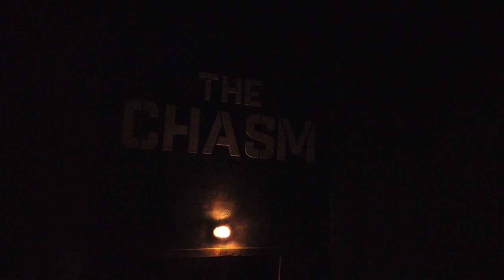Doncaster FEAR FACTORY | First Ever Visit | Review Vlog October 2023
The frightfully nice people at the Doncaster Fear Factory invited me down to check out their scare event for 2023. Set in a very creepy woodland Fear Factory is home to loads of roaming actors and 5 scare mazes. Hope you enjoy my reviews of all the mazes.